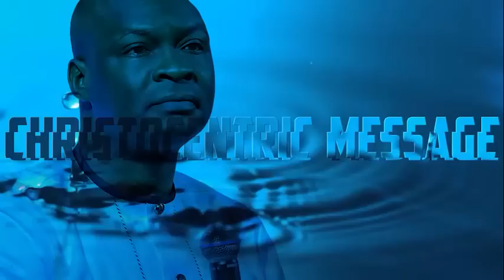HOW TO KEEP YOUR HOPE ALIVE IN THE STORMS OF LIFE - APOSTLE JOSHUA SELMAN